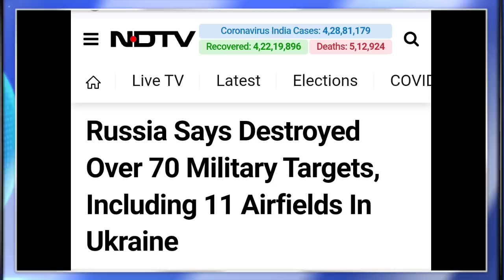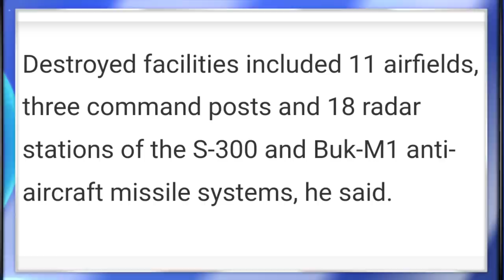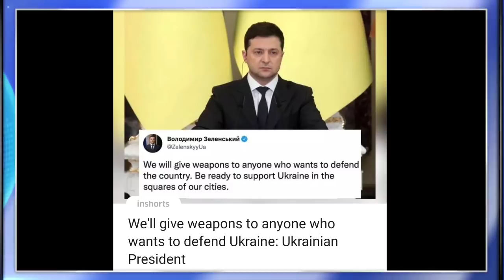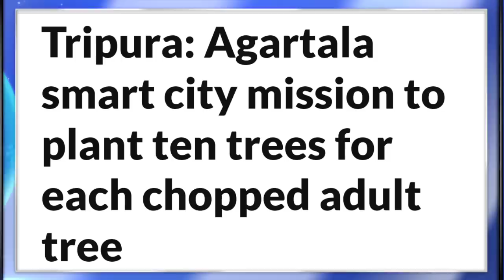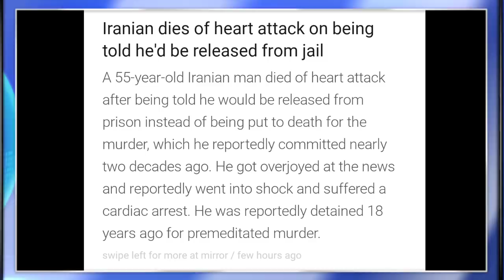MORNING BRIEF NEWS IN NAGAMESE 25TH FEBRUARY 2022 | YIMKHONGTV